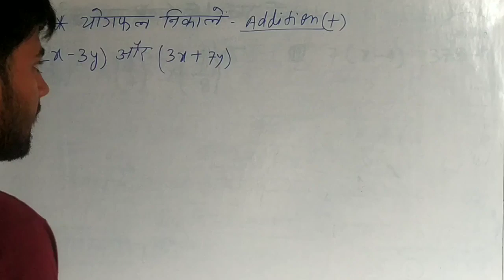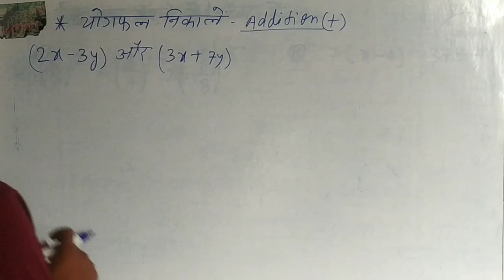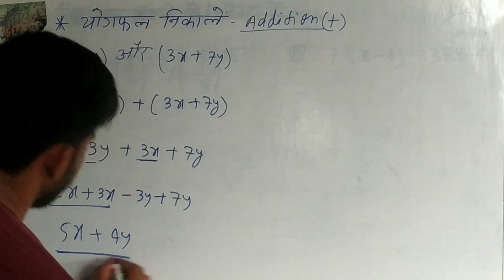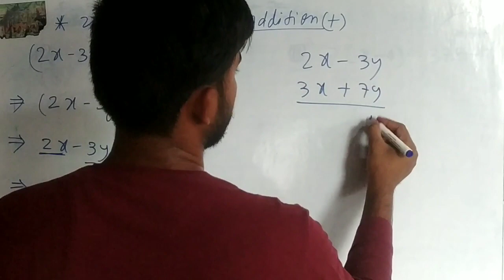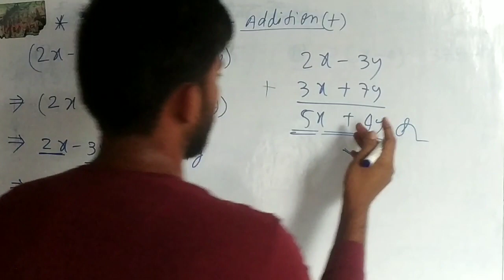Algebric Addition | Basic algebric expression|Class 8th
Hii everyone how are you?